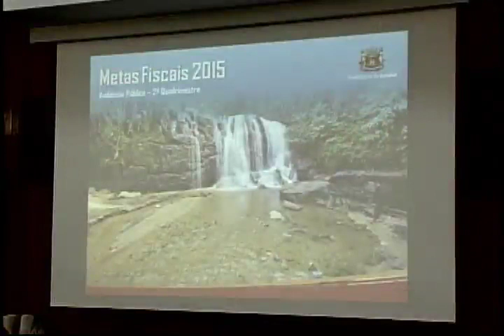AP Prestação de Contas Finanças 30 09 15